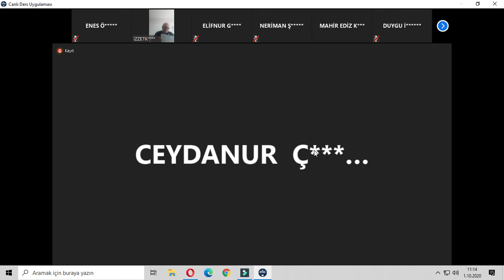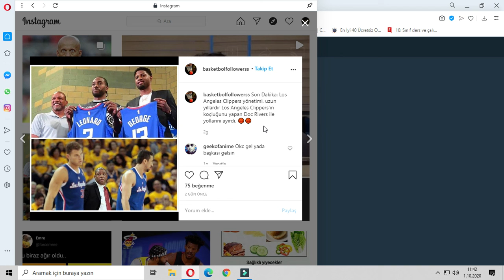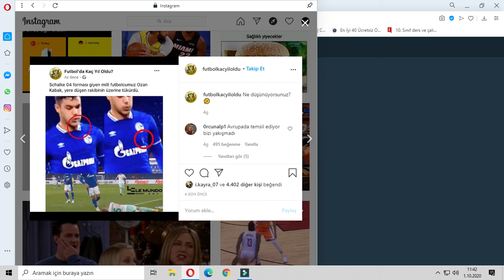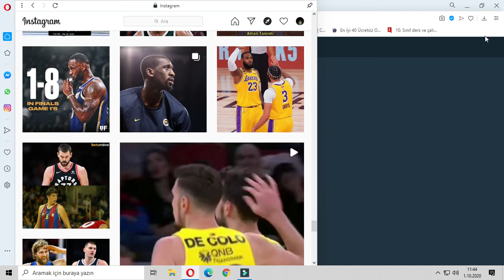felsefe ye giriş